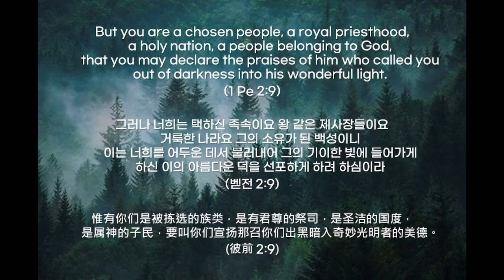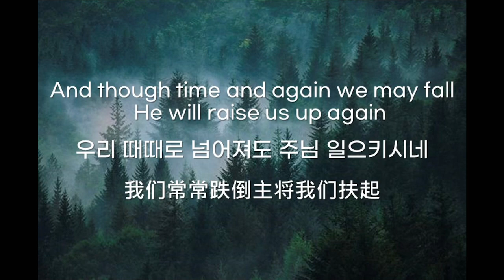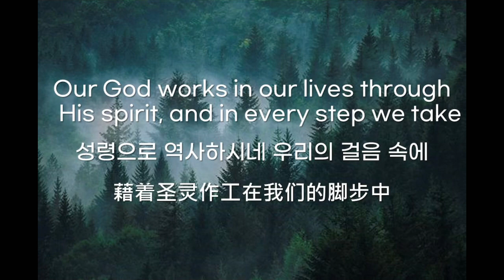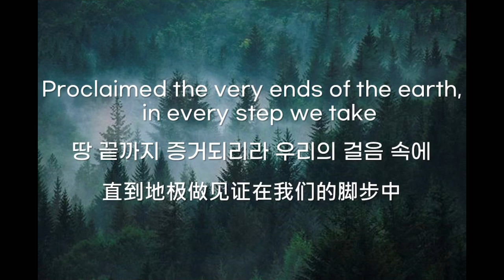[MR] People of Covenant